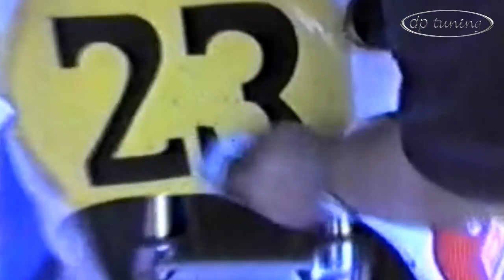DRAGO JOSIPOVIĆ ✅Life Story & MATO ĐURKIĆ / TTF1- SUPERBIKE / dp tuning motorsport / 129. MOTO 30+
MOTO 30+
 NOVA emisija na dp tuning motorsport u kojoj se prisjećamo događaja u moto sportu prije 30 i više godina.
DRAGO JOSIPOVIĆ I MATO ĐURKIĆ su moji sugovornici u prvoj emisiji o počecima Superbike i TTF 1 , kao i o Draginoj uspješnoj karijeri. Nakon 30 godina, dp tuning motorsport , ne zaboravlja!
 Po prvi puta objavljujem video snimke koji su iz 1988. godine. Zahvaljujem svima koji su mi pomogli u prikupljanju video materijala, kao i svima koji su uz mene u pokušaju da ovakovih emisija bude što više...
USKORO prvi dio o još jednoj legendi moto sporta - SILVO HABAT!
Dragi prijatelji, ako se još niste pretplatili na moj Youtube kanal, evo link na koji trebate kliknuti:
Besplatno je.
HVALA svima koji su to već učinili i pružili mi podršku u mojem radu!